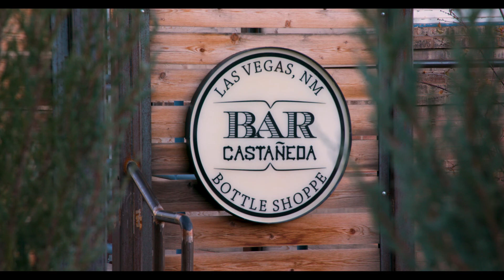Cultura - Castañeda Hotel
The Castañeda was built in 1898 and was Fred Harvey’s first trackside hotel – the beginning of America’s first hospitality empire. The hotel is roughly 30,000 sq ft, plus a 500 foot long arcade wrapping the entire east facade and courtyard. There is also a basement under the north wing for kitchen supplies, under the south wing for boilers and mechanical equipment, and a huge attic, which was uninsulated and never used. The Santa Fe Railway mainline ran directly in front, connecting Las Vegas New Mexico to Chicago and Los Angeles.

The Castañeda was designed by Frederick Roehrig, a prominent Pasadena architect. It was the only building he designed for the AT&SF Railway. This was the earliest Harvey House to be built in Mission Revival style, and became the prototype of nearly all future Harvey properties.

In 2014, the Castañeda was purchased by Allan Affeldt and Tina Mion and is open for guests! To book your stay or find out more,

Courtesy footage:
MGM, The Harvey Girls, 1946